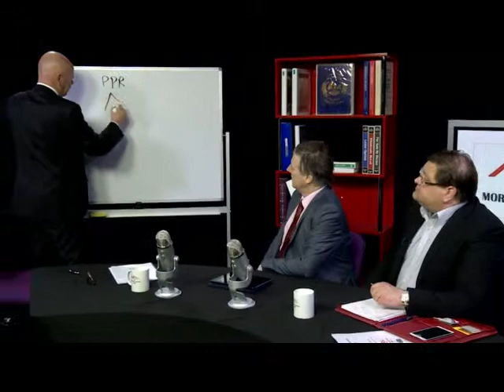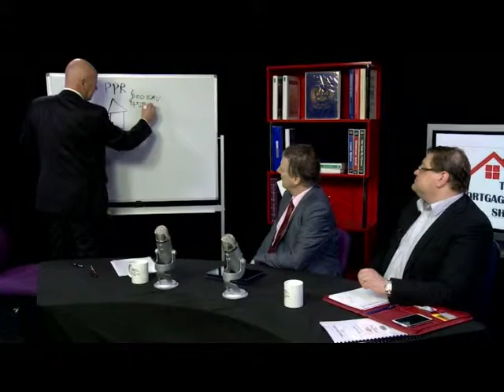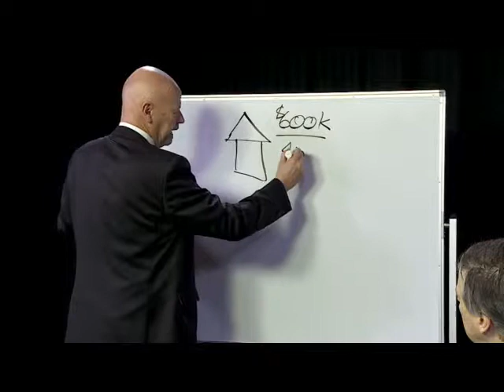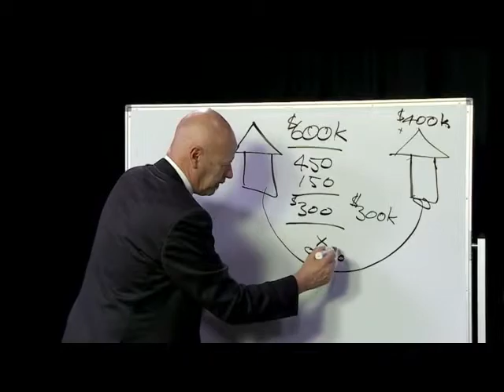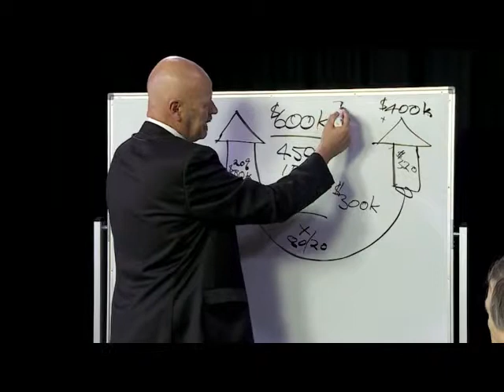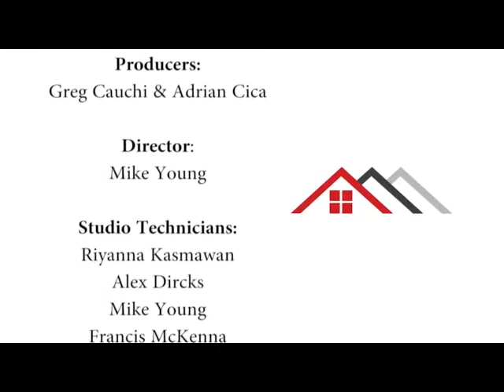WEB19: PROPERTY EXPERT SHANE WATSON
NEGATIVE/POSITIVE GEARING IN PROPERTY INVESTMENT
in NEW properties